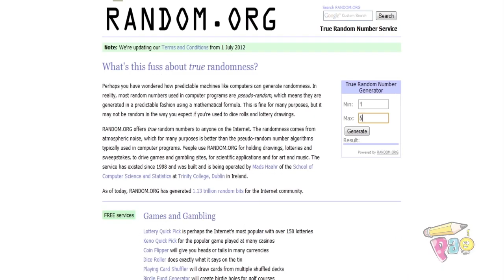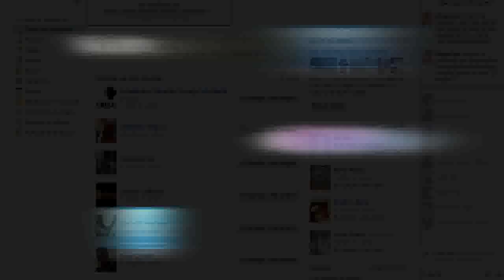RetratoSpeed GANADOR!!.... *paunegretemarin*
Muchas gracias a todos por participar!... =) Y MUCHAS FELICIDADES !...

Por ahí me comentaron que porque no escogí de los comentarios el ganador como había dicho (que porque querías el RetratoSpeed, los cuales leí todos, y todos son la mega onda y les agradezco sus palabras! =) ), pero ok, lo intenté como unas 5 veces pero siempre salían comentarios que no "participaban en el concurso" (ejemplo: soy la reproducción 302), y sinceramente estaba perdiendo bastante tiempo en eso, y decidí hacerlo de esa otra forma... u_u
Después de que salió ganadora Vannia, chequé todos los requisitos, y si los había cumplido... =)...
De cualquier forma, les digo esto, porque se merecen cualquier explicación que se requiera, porque ustedes son lo primordial aquí, y solo quiero que todo este bien entre ustedes Artístas y yo...  =)...
Los quiero! =)
PAU.